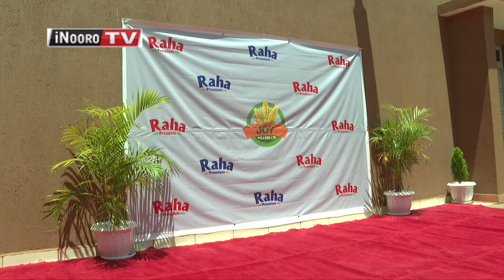Maabithaa anene a borithi Kirinyaga gũtigithio wĩra thutha wa andũ 13 gũkua nĩ njohi ya thumu